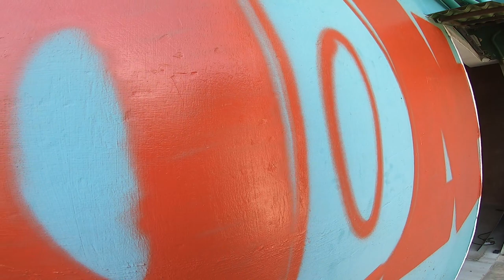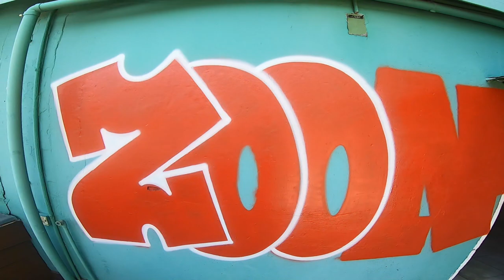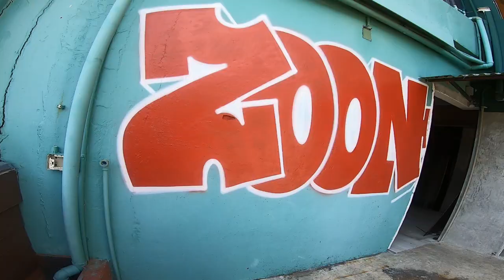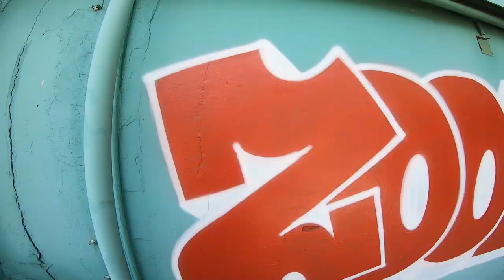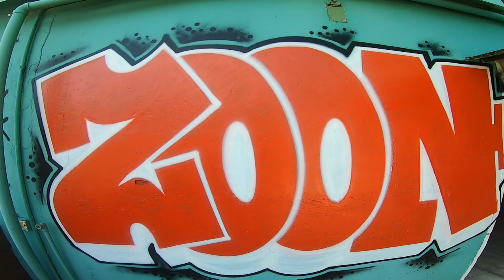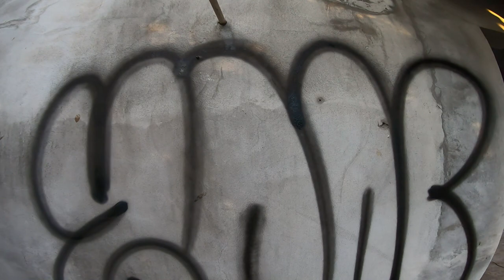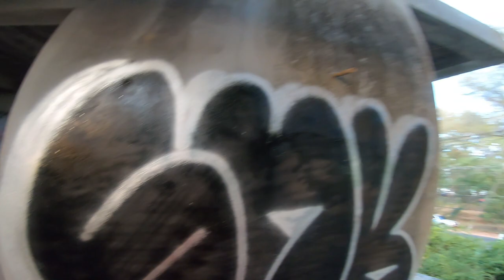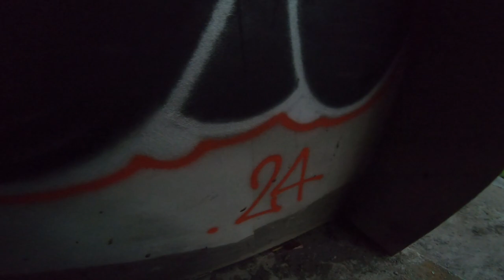Graffiti Piece & Throws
Orange piece and some black throw ups to spend a quite chill afternoon around. Peace